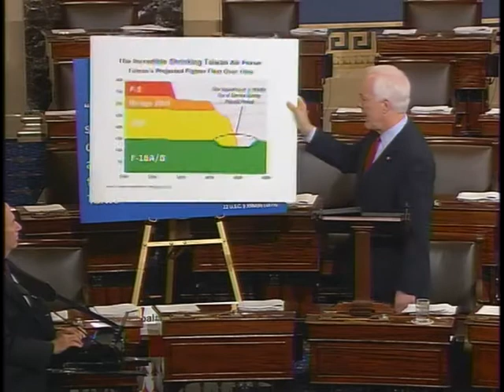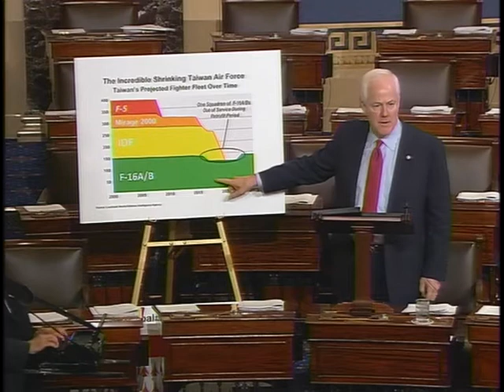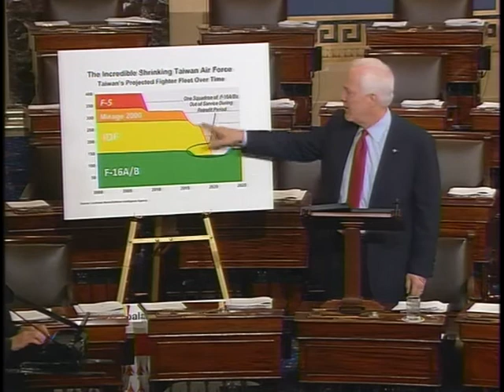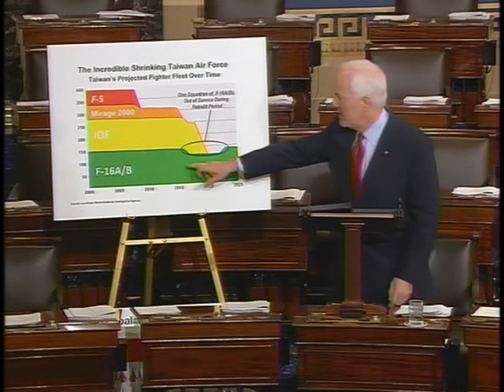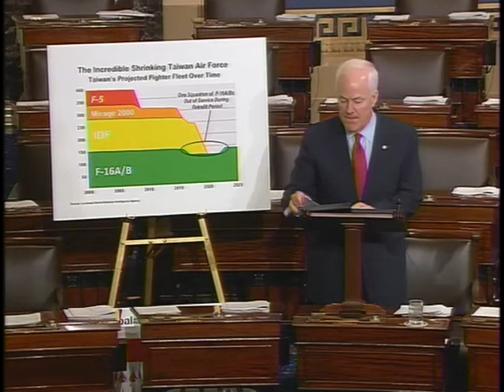Floor Speech - Sen. Cornyn Discusses F-16 Amendment; Good for Economy and Nat'l Security - 10-6-11